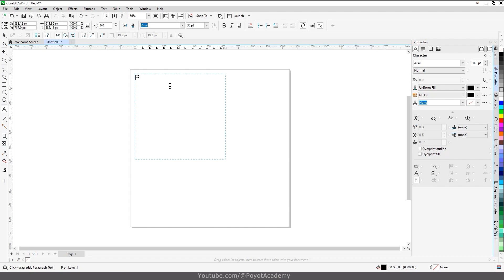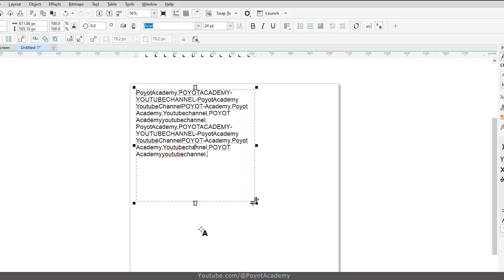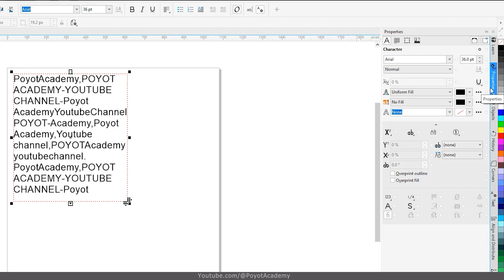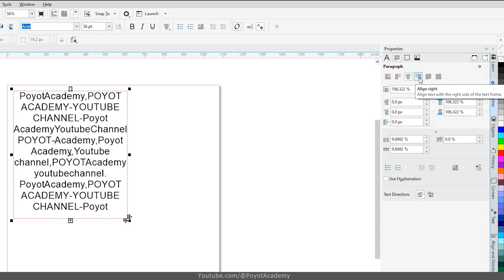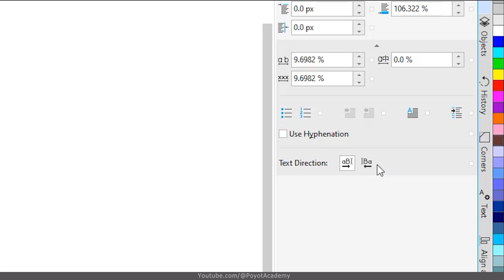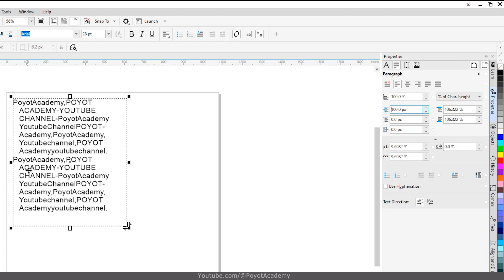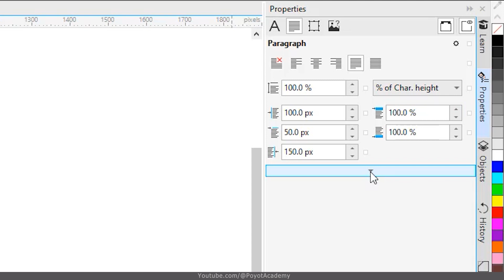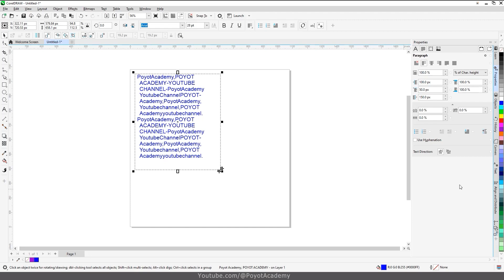آموزش کورل دراو از صفر تا صد [درس 33] - آشنایی با پاراگراف - بخش اول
آموزش کورل دراو - درس سی و سوم: آشنایی با پاراگراف - بخش اول
Corel Draw 2022 - Paragraph - Part 1
آموزش دوره مقدماتی تا حرفه ای و از صفر تا صد کورل 2022 به صورت کامل و صد در صد رایگان
اگه دوست دارید کورل دراو رو به طور کامل یاد بگیرید با کانال پویوت آکادمی همراه باشید
آموزش کورل از مقدماتی تا پیشرفته به طور کامل و به زبان فارسی